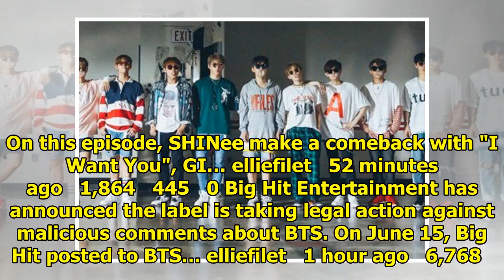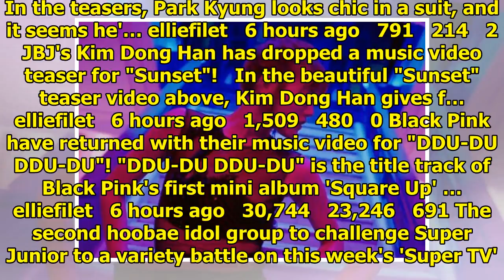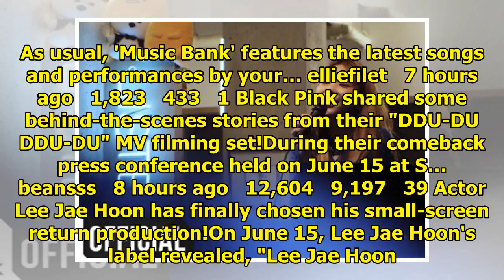Breaking K-pop news, videos, photos and celebrity gossip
Taeyeon is continuing the tease for her solo comeback. The dark yet alluring concept is continued in...